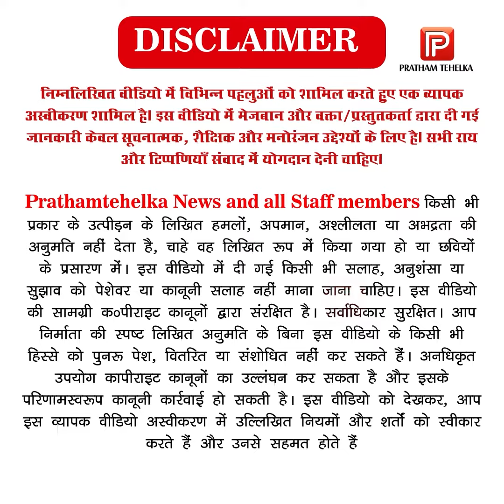साइबर सिटी में लगातार बढ़ रहा ठंड का कहर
नागरिक अस्पताल के बाहर संदिग्ध हालत में युवक की मौत